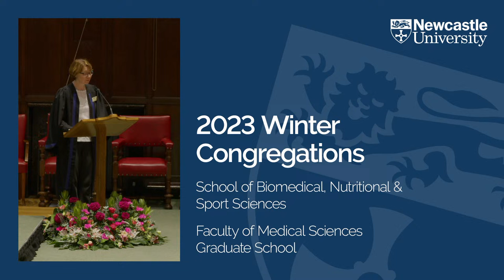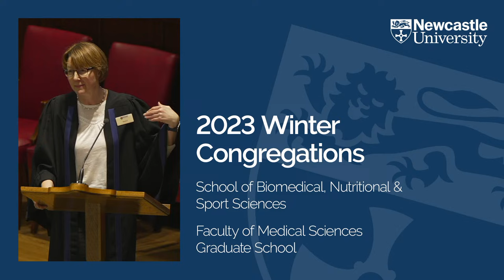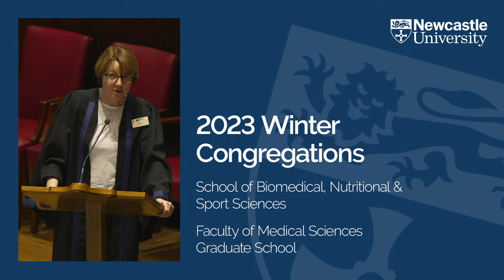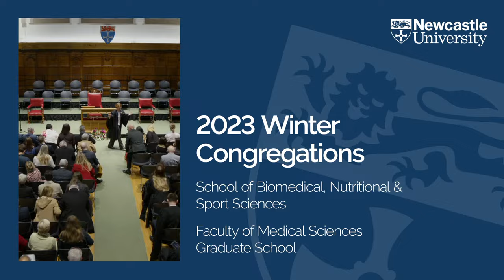School of Biomedical, Nutritional & Sport Sciences, Faculty of Medical Sciences Graduate School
BSc Biochemistry, BSc Biomedical Sciences, BSc Human Nutrition with Professional Placement, BSc Sport and Exercise Science,
MSc Biomedical Sciences, MSc Exercise Physiology, MRes Clinical Exercise Physiology, MRes Immunobiology, MRes Medical and Molecular
Biosciences, MRes Molecular Microbiology

All Courses – including all MSc Clinical Science courses & PG Cert in Echocardiography